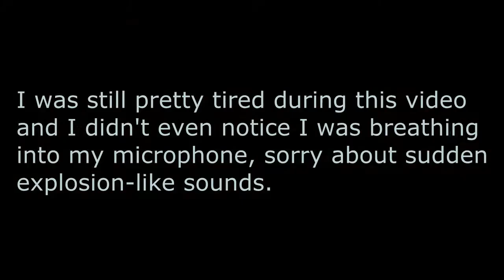Let's Play: Adventure Quest! Episode 5 - Whoa I'm Tired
Yeah I'm tired.